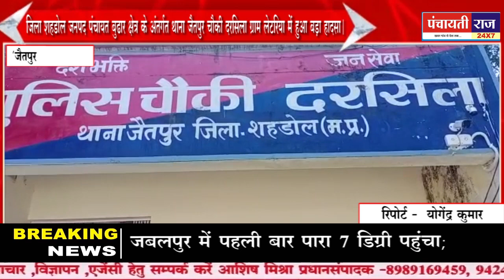SHAHDOL NEWS।Panchayati Raj। शहडोल के बुडार के दरसीला में हुवा बड़ा हादसा।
SHAHDOL
@Panchayati Raj 1.0
शहडोल के बुडार के दरसीला में हुवा बड़ा हादसा।shahdol